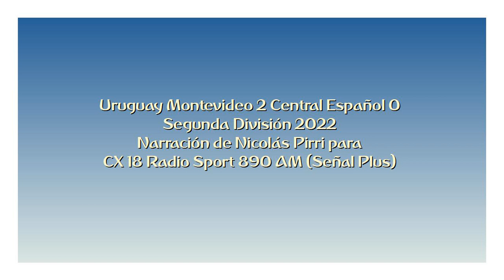Uruguay Montevideo 2 Central Español 0 - Segunda 2022 (por Nicolás Pirri)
Los goles del partido, por Nicolás Pirri para Sport 890 Más.